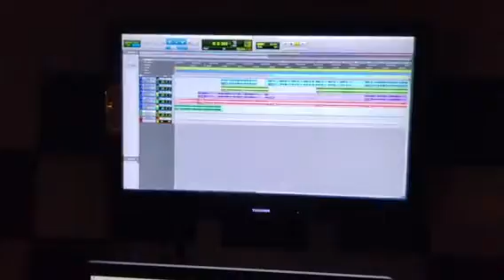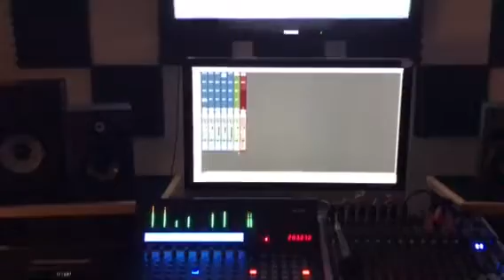Urban Grooves Productions at night....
For all your recording and production needs.